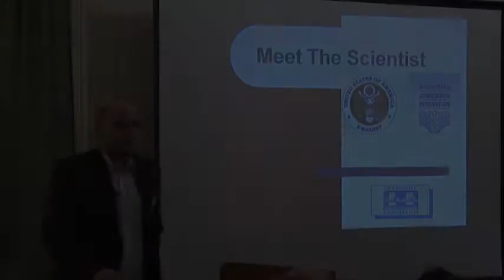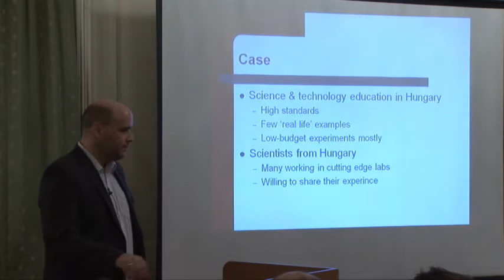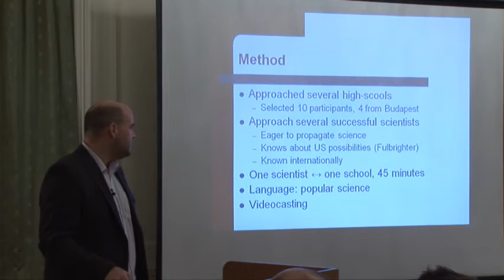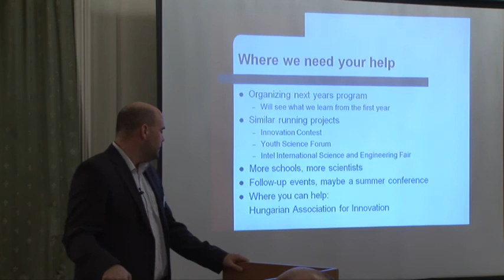Meet the Scientist Project - Fulbright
Máté Csanád, Fulbright Scholar.   Meet the Scientist is program in which we aim to approach alumni to share their research with high school classes and explain the subject matter from the stand point of a scientist.